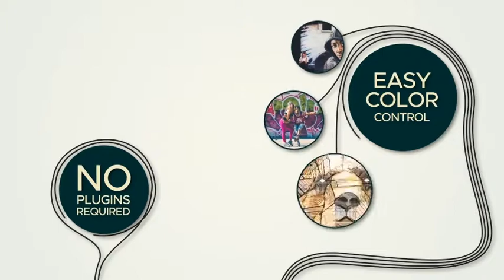Connected | After Effects Template | Video Displays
Special Thank You ❤ to crew55design!

Recommended Section:
0:01 Shape Elements
2:55 Download 'Embers - Cinematic Trailer'
2:55 Download 'Dynamic Opener'
2:55 Music
3:03.200 Download 'Subscribe project'
Attention! This project requires Trapcode Particular. There are 76 media and 15 text placeholders.  The price is $28.